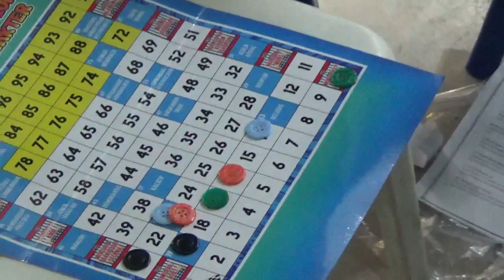SD MUHAMMADIYAH 1 MAGETAN # 004 GAME TABUNGAN JIWA , PELATIHAN SUPRARASIONAL